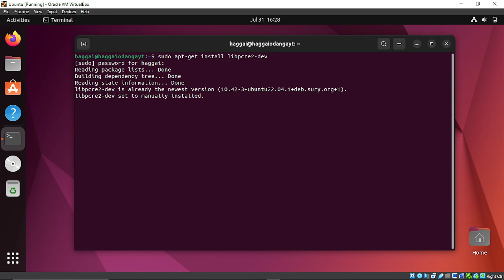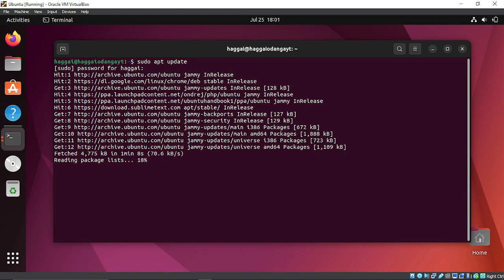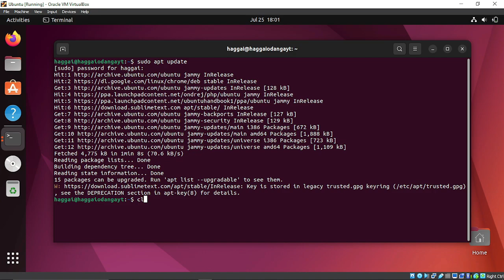UBUNTU FIX: /usr/bin/ld: cannot find -lpcre2-8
A solution to /usr/bin/ld: cannot find -lpcre2-8

usdt(TRC20) : TNL29JfK8Xx6boDZ54PqWwTKTxs4k6Z3cj